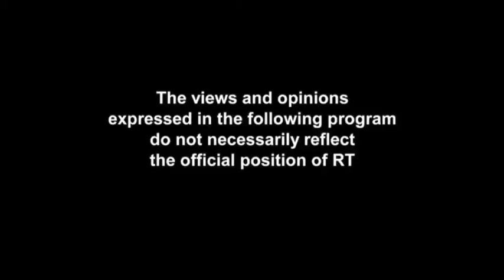Dr Christos Vlachos Talks About Bitcoins and Digital Currency (University Of Nicosia)Keiser Report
The course is designed to provide an introductory understanding of decentralized digital currencies (cryptocurrencies) such as bitcoin. In particular, the course will survey the theory and principles by which cryptocurrencies operate, practical examples of basic cryptocurrency transactions, the likely interaction of cryptocurrencies with the banking, financial, legal and regulatory systems, and how cryptocurrencies could be viewed within a framework of innovation and development.